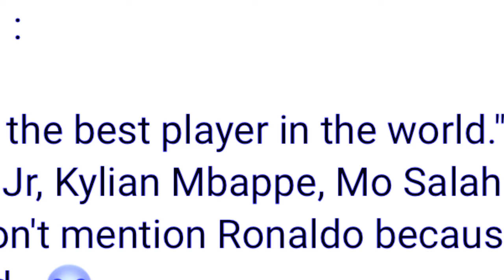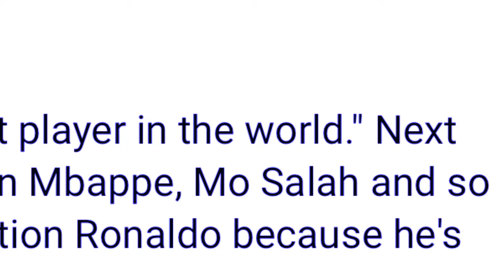kmen ki media ba nangmut ba kyntait u marco reus ia u ronaldo hynrei peit kumno u kynthah kylla pat